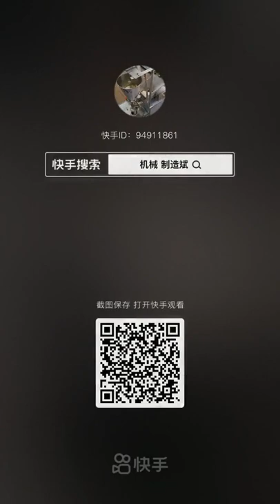+ DIY of Jeffrey Bullock